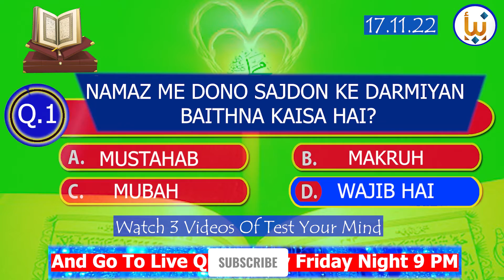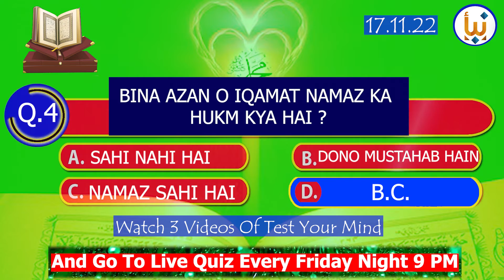DONO SAJDON KE DARMIYAN BAITHNE KA HUKM : TEST YOUR MIND 2 MIN VID FOR NIGHT QUIZ 9 PM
NABA FOUNDATION